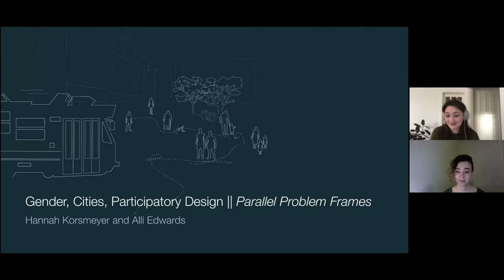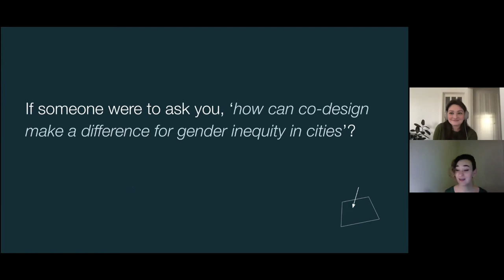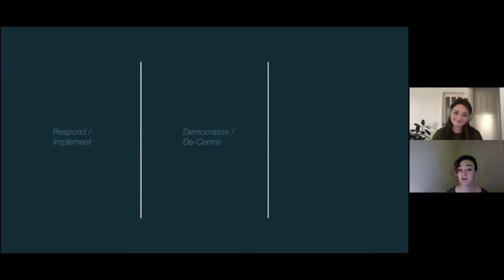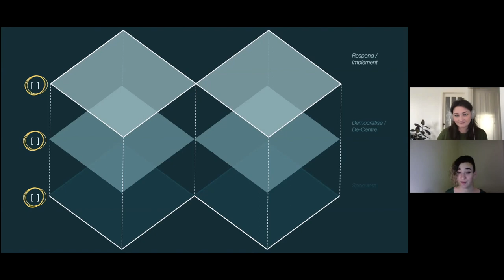DRS2020: Gender, Cities, and Participatory Design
Gender, Cities, and Participatory Design: Bridging Diverse Perspectives Through Multiple Entry Points and Parallel Problem Frames
Workshop at DRS2020 by Hannah KORSMEYER and Allison EDWARDS